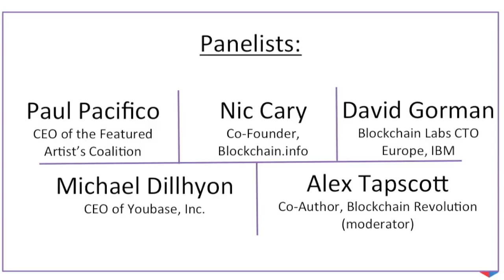Blockchain Panel in London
Panelists:

- Paul Pacifico (CEO of the Featured Artist's Coalition)
- Nic Cary (Co-Founder, Blockchain.info)
- David Gorman (Blockchain Labs CTO Europe, IBM)
- Michael Dillhyon (CEO of Youbase, Inc.)
- Alex Tapscott (Co-Author, Blockchain Revolution)